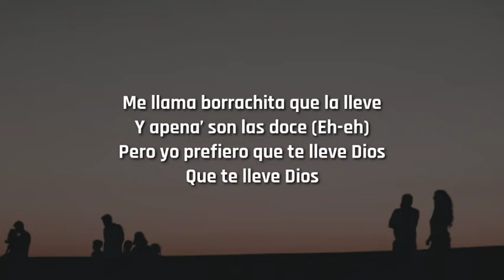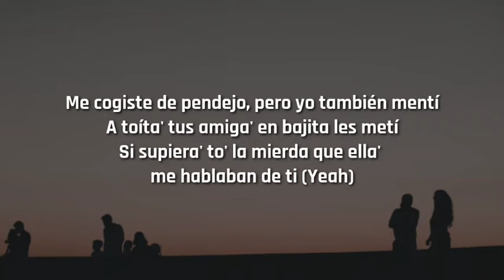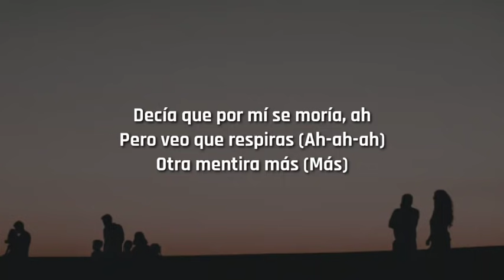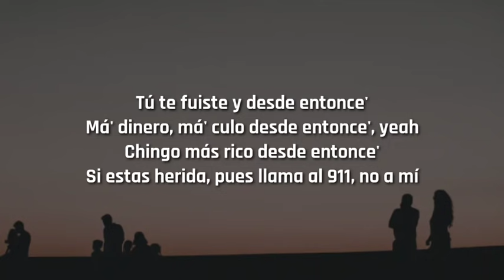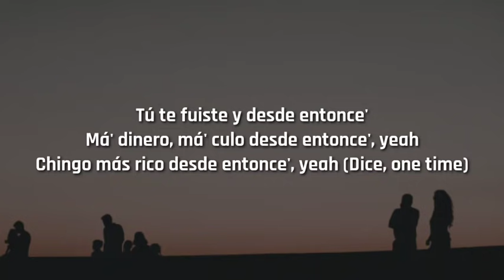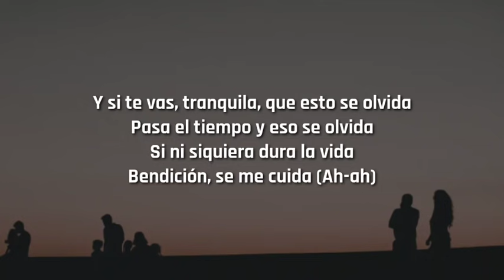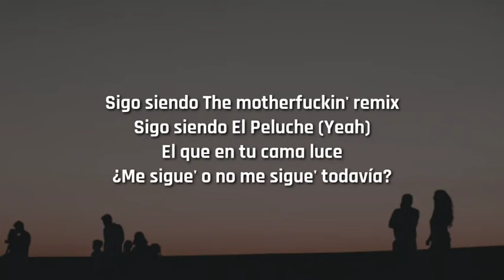Sech & Jhay Cortez - 911 Remix (Letra/Lyrics)